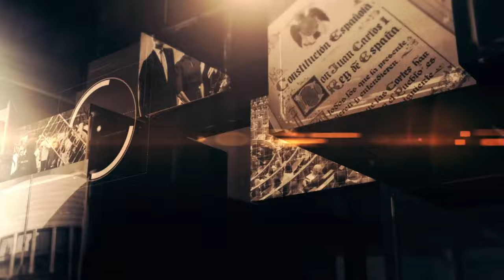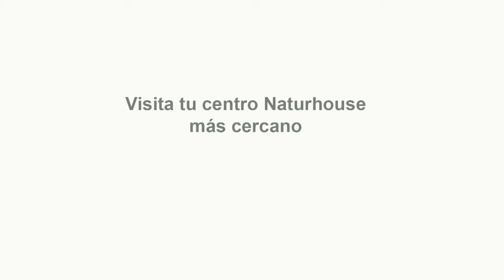🔴Entrevista a Paco Collado para hablarnos de su informe Las raíces hispanas de los Estados Unidos🔴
Entrevista con Paco Collado sobre el informe "Las raíces hispanas de los Estados Unidos" y la importancia de rescatar la historia hispana en el país norteamericano

🔴0:25: 📚 Entrevista a Paco Collado sobre el informe que destaca la influencia hispana en los Estados Unidos, disponible de forma gratuita en línea o en papel.
5:08: 📚 Entrevista sobre actividades culturales, conferencias, videoconferencias, canal de YouTube, jornadas hispanidad, convenios empresariales, y giras de autores.
9:25: 📚 Entrevista sobre el informe 'Las raíces hispanas de los Estados Unidos'. Se discute el crecimiento y alcance de la asociación Héroes de Cavite.
13:39: 📚 Entrevista con Paco Collado sobre la influencia española en la creación de los Estados Unidos, la presencia hispana en el territorio y la importancia de la difusión de la historia.
18:20: 📚 Resumen de la importancia de rescatar la historia hispana en Estados Unidos y los desafíos para su difusión.
22:59: 📚 Entrevista sobre el informe que destaca la historia hispana en los Estados Unidos, con énfasis en la falta de repercusión de las actividades realizadas.
27:51: 🔪 Descubra el revolucionario afilador bavarian Edge que puede afilar cualquier cuchillo en segundos, adaptándose a todo tipo de cuchillas y ofreciendo un afilado perfecto.